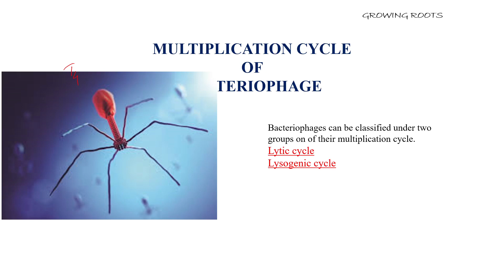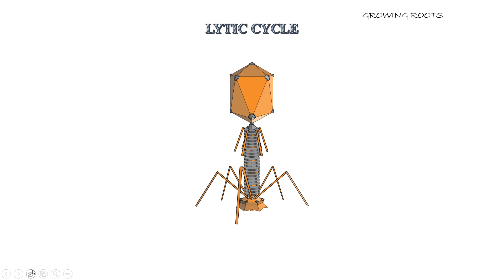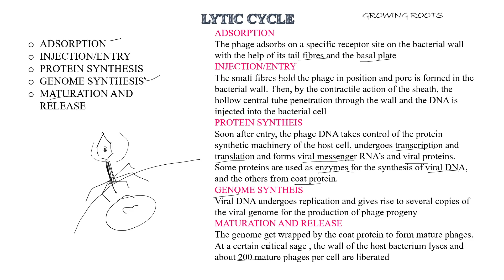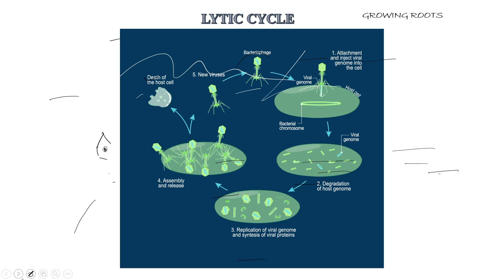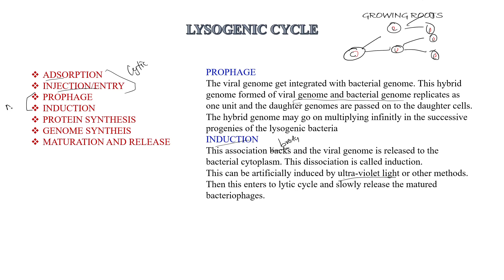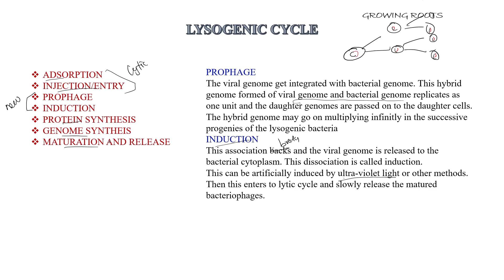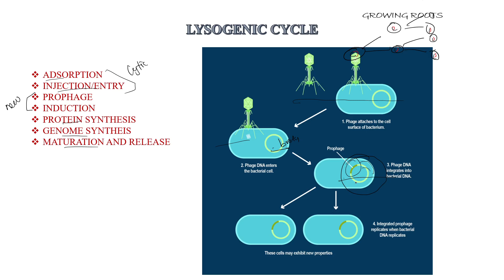Lytic Cycle & Lysogenic Cycle | Malayalam Explanation | Bacteriophage Life Cycle | BSc Botany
This video is based on the multiplication cycle of bacteriophage which include two phases that is lytic cycle and lysogenic cycle
in lyticcycle, after injection the viral genome is take over the entire bacterial body and multiply.
But in lysogenic cycle after entry of viral genome this get integrated with bacterial genome and multiply along with bacterial genome.
After some multiplications viral genome destroy the bacterial genome and take over that host bacterial cell
Produce it's own viral protein and viral DNA.
 after maturation these two phages release their mature bacteriophages outside.

bscbotany syllabus
for detailed and condensed notes :